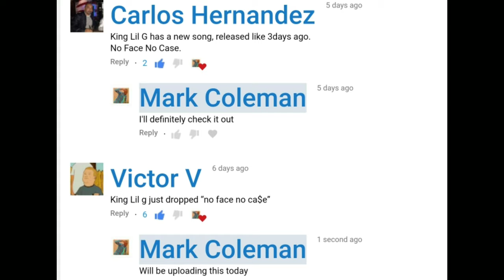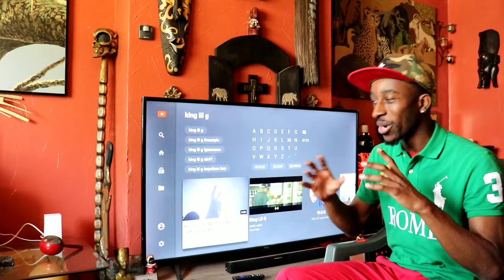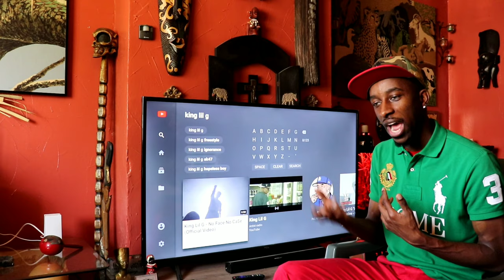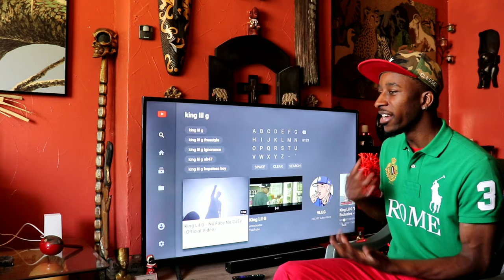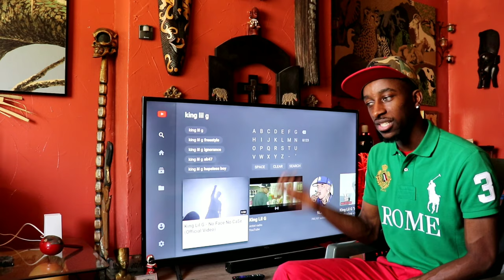King Lil G - No Face No Ca$e | Reaction 🇺🇸🇲🇽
This is my natural and honest reaction and review to King Lil G - No Face No Ca$e. I have never seen the video until now. I hope you enjoy the reaction. My thoughts and commentary are at the end of me watching the video.